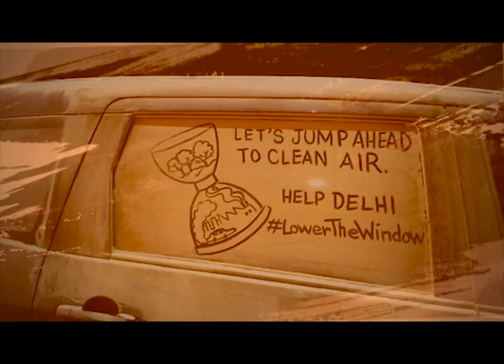dust painter in india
I am pleased to introduce myself Kaushik Bose, a sand  artist from INDIA
Presently the cultural & entertainment industry of INDIA recognizes me as a profound leading sand animator.  I perform live shows of Sand Animation.
Thanks & Regards
Kaushik